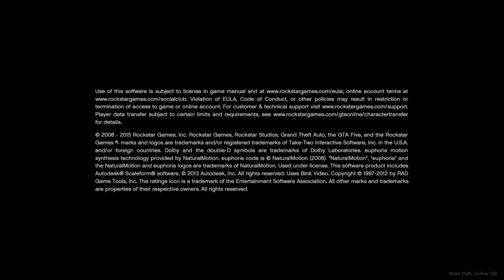Look near end for heirloom laugh